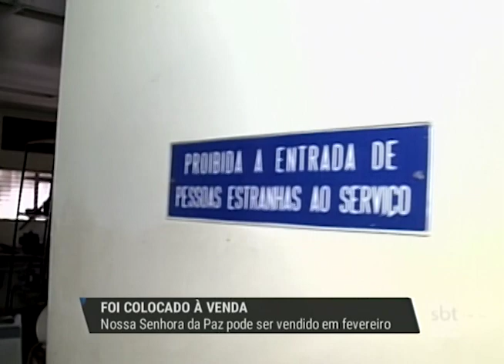Hospital fechado há quase duas décadas pode ser vendido em Rio Preto